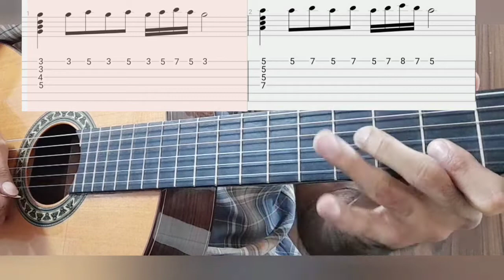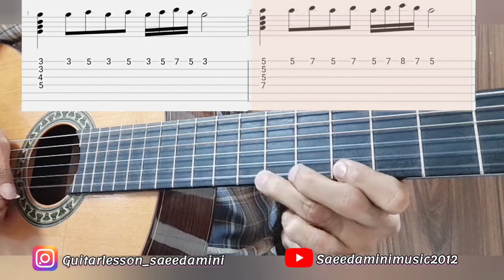آموزش گیتار | اینتروی آهنگ چشم من داریوش بهمراه نت و تبلچر (Cheshme Man ‐ Darioush)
بهترین تمرینات برای گیتار

best free guitar lessons for beginners
VIDEO + TAB
آموزش تمامی مباحث و تکنیکهای گیتار بهمراه نت و تبلچر
آموزش آکورد chord
ریتم گیتار rhythm
آرپژ arpej
تمرین انگشت warm up‐power finger
گامها scales
اسلاید Slide
لگاتو legato
و ...
همچنین نت و تبلچر آهنگهای معروف ایران و جهان در کانال به اشتراک گذاشته خواهد شد.

کانال رو سابسکرایب کنید و از مطالب آموزشی استفاده کنید

اگر اهل دکلمه،شعر،کتاب و مطالب انگیزشی هستید این کانال رو هم که با مدیریت بنده هست دنبال کنید

ممنون از همراهیتون ❤

ارادتمند شما 👈 سعید امینی ✌🌺